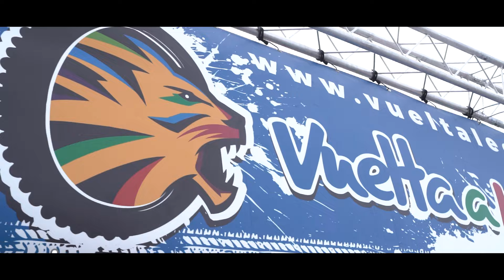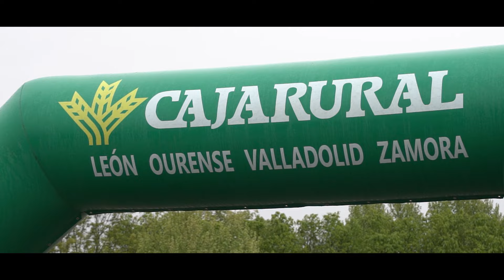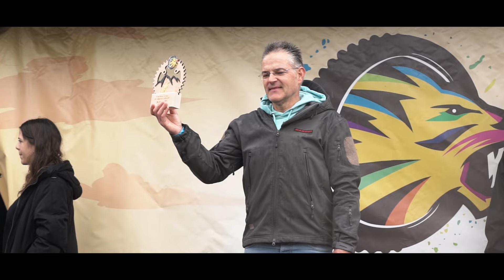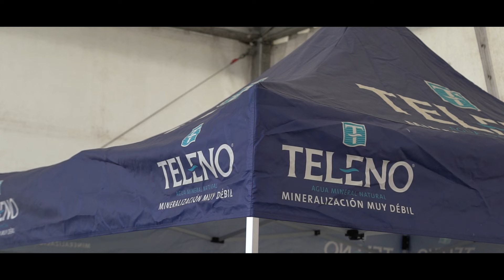Video resumen de la VII Teleno Vuelta a León BTT 2024. un fin de semana épico.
La Teleno VII Vuelta a León BTT es una prueba de 3 etapas en 3 entornos distintos que para esta edición de 2024 ha tenido sus sedes en Palacios de la Valduerna en su primera etapa y La Bañeza en su segundo y tercer día.

Un fin de semana pasado por agua, pero bonito, en el que los participantes han disfrutado y se han divertido en un paisaje completamente distinto al de otras ediciones.

¿Vamos a por la VIII?